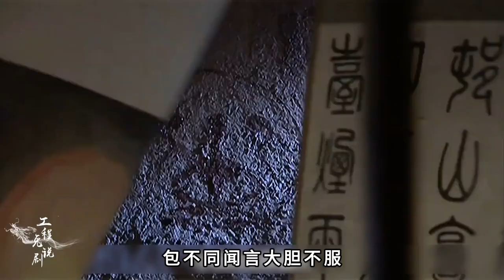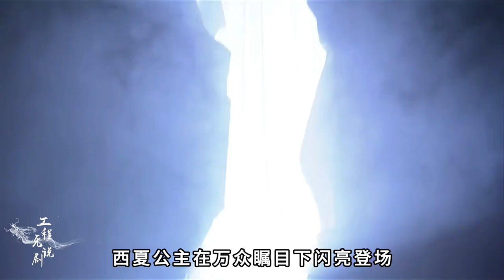虚竹不愧是段誉的好二哥，竟然只关心段誉#天龙八部